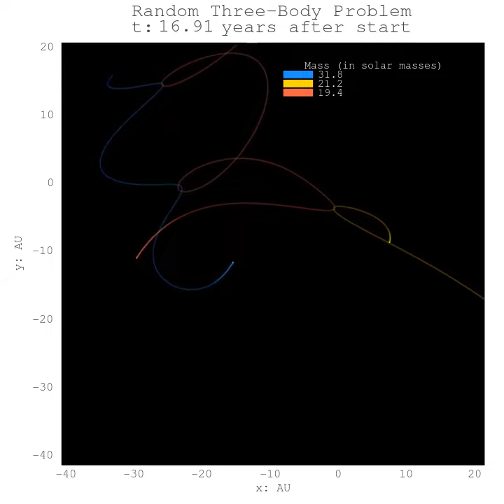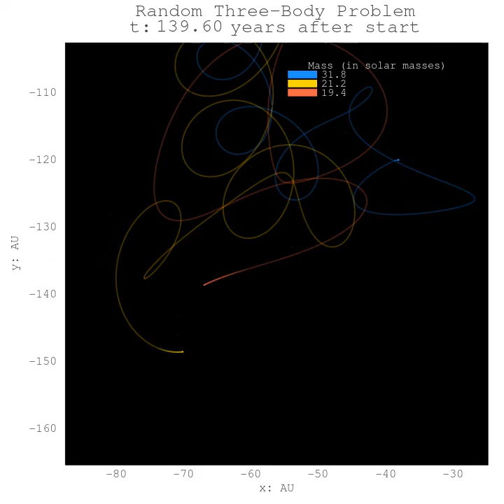Full version for 1/20/2023